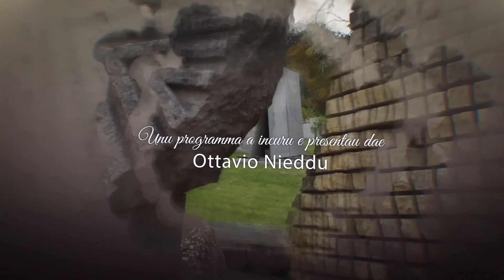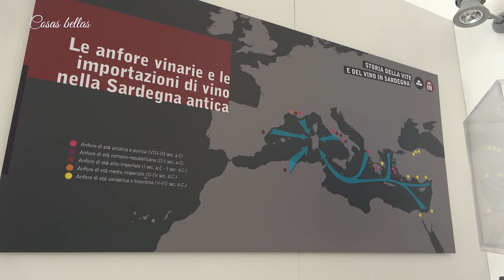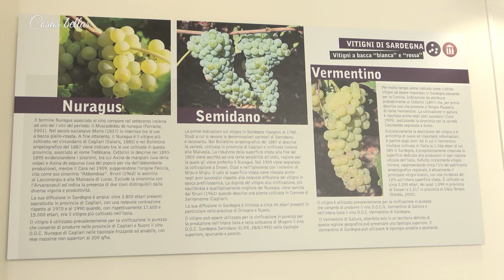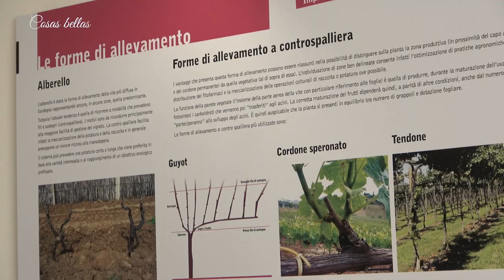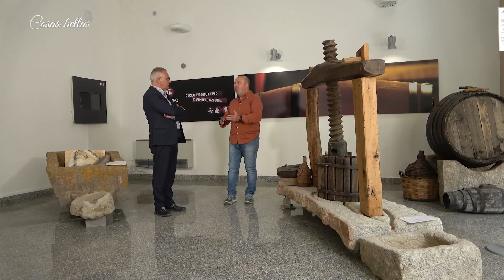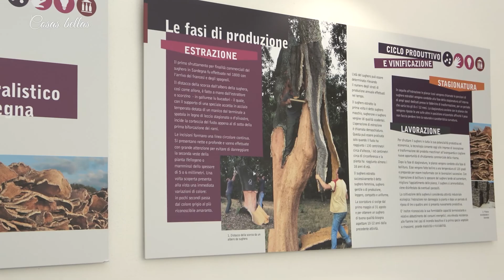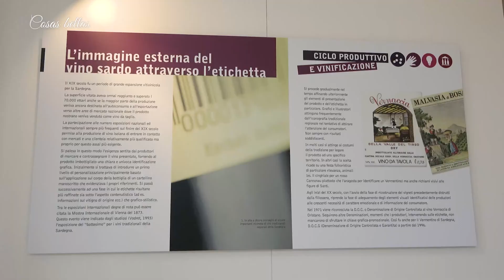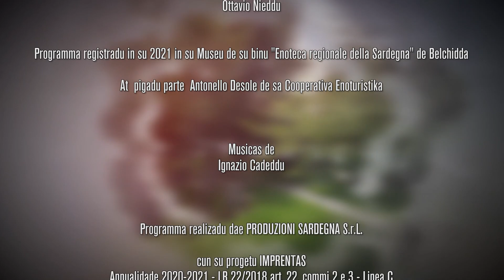Cosas bellas 25 Berchidda